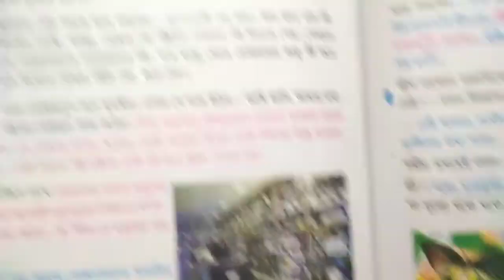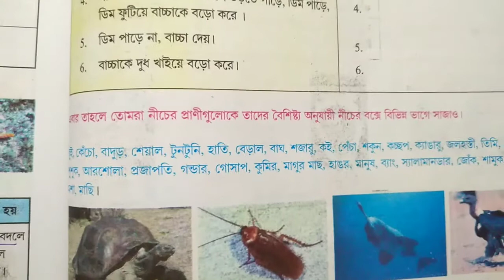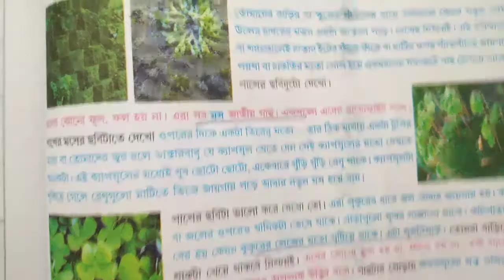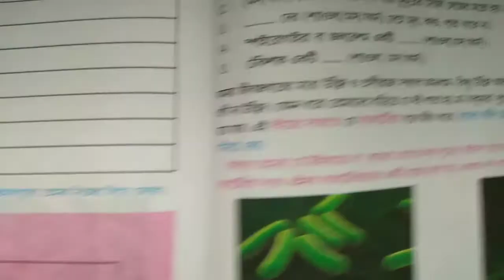ষষ্ঠ শ্রেণী - পরিবেশ ও বিজ্ঞান - জীববৈচিত্র্য ও তার শ্রেণীবিভাগ - class 6 poribesh o bigyan